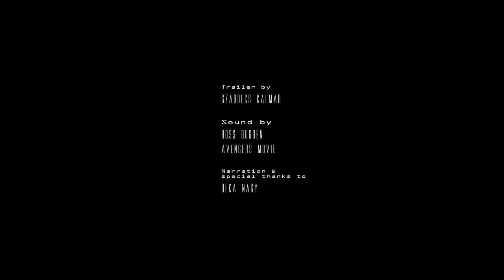Rekuu - Short Animation Trailer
First character modelling, environment and animation for 3D Coursework, still a lot to learn.

Animation, Modelling and Editing by:
Szabi Kalmar

Narration by:
Reka Nagy